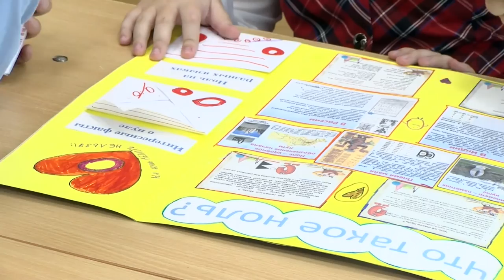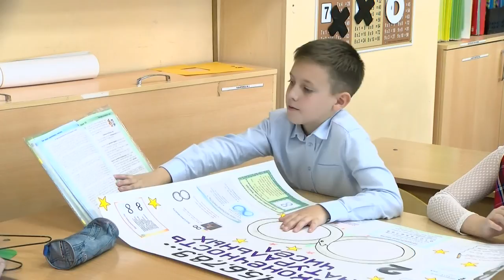Знак качества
Центр образования стал лауреатом премии «Знак качества» института системно-деятельностной педагогики Людмилы Петерсон.